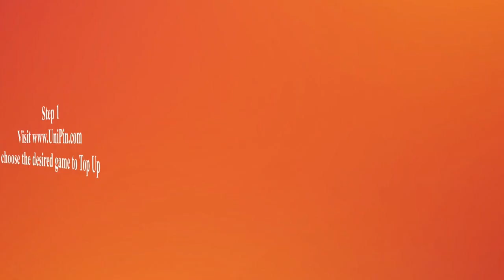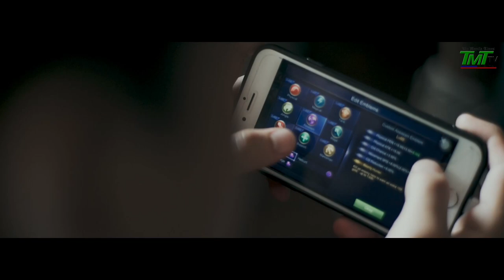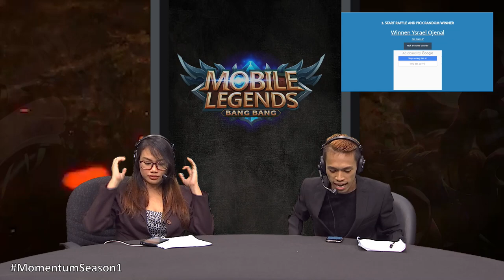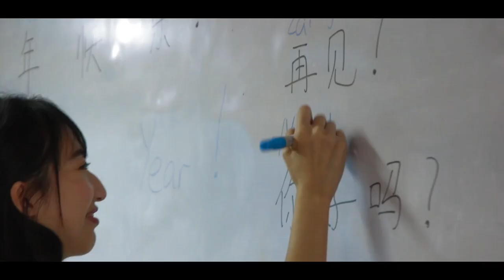Momentum eSports TV : Mobile Legends - Season 1 | 05-30-19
2nd Round Elimination

MORTAL GODZ vs. SKILL NOT LUCK

MYMP MYSTIC vs. LUMOS MAXIMA